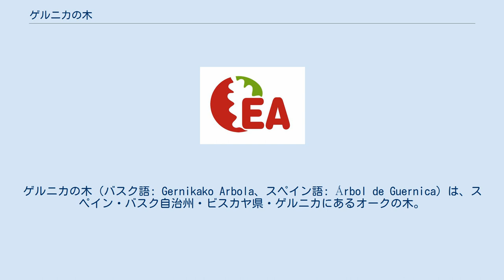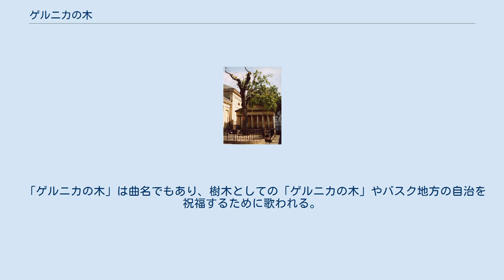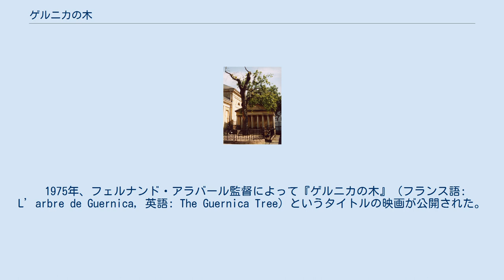ゲルニカの木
ゲルニカの木（バスク語: Gernikako Arbola、スペイン語: Árbol de Guernica）は、スペイン・バスク自治州・ビスカヤ県・ゲルニカにあるオークの木。
バスク議事堂の傍らにある。
この木はビスカヤの自治の象徴であり、後にバスク地方全体の自治の象徴となった。
現在見ることができるのは4代目のゲルニカの樹である。
 中世には、ビスカヤ地方の村々の代表者は地元にある大木の下で集会を行い、ビスカヤ領主はこの木の下でビスカヤの特権の尊重を誓った。
1839年までは、この誓いなしには領主として認められなかった。
時が経つと、オークは「集会」の象徴的な意味となり、実際の集会は会議専用のバスク議事堂（現在の建物は1833年完成）で行われるようになった。
1930年代後半のスペイン内戦で、ゲルニカはフランシスコ・フランコ将軍の援助を受けたドイツ軍によるゲルニカ空爆を受けた。
ゲルニカの町は瓦礫の山と化したが、バスク議事堂の建物とゲルニカの木のみは無事だった。
このことがフランコ側の「ゲルニカ空爆はバスク軍自身による犯行」という主張の根拠となった。
フランコの軍隊がゲルニカの町を奪うと、カルリスタの有志によるベゴニャの義勇軍がゲルニカに駆け付け、バスク民族主義の象徴である「ゲルニカの木」を保護するために木の周囲に武装した見張りを置いた。
1936年、バスク自治政府初代レンダカリ（政府首班）のホセ・アントニオ・アギーレがこの伝統を復活させ、以後のバスク自治州政府レンダカリは就任後にこの木の下で宣誓を行っている。
 「ゲルニカの木」であるオークの木は、ビスカヤ県の紋章をはじめとし、ビスカヤ県内の数多くの自治体の紋章に描かれている。
また、ビスカヤ県政府はオークの葉のロゴを使用している。
バスク連帯（地域政党）のロゴはイクリニャ（バスクの旗）と同じ緑色と赤色であり、白抜きの中央部にはオークの葉がデザインされている。
国家主義青年組織のハライの旧ロゴにもオークの葉が描かれている。
バスクの地方当局は友好の象徴として、他国のバスク人会や提携都市などに「ゲルニカの木」の子孫を贈呈している。
 「ゲルニカの木」は曲名でもあり、樹木としての「ゲルニカの木」やバスク地方の自治を祝福するために歌われる。
バスク地方の公式な国歌はEusko Abendaren Ereserkiaであるが、曲としての「ゲルニカの木」はバスク地方の非公式な国歌とされ、「バスクのラ・マルセイエーズ」と呼ばれる。
また、行政区分としてのバスク自治州の公式な国歌である。
即興詩人のホセ・マリア・イパラギーレ(英語版)が、1852年に「ゲルニカの木」を作詞作曲した。
イパラギーレの楽譜とギターはビスカヤ県議会に展示されている。
1893年にはパンプローナで開催されたデモの荘厳な最後のために選曲され、集った群衆によって歌われた。
 1975年、フェルナンド・アラバール監督によって『ゲルニカの木』（フランス語: L’arbre de Guernica, 英語: The Guernica Tree）というタイトルの映画が公開された。